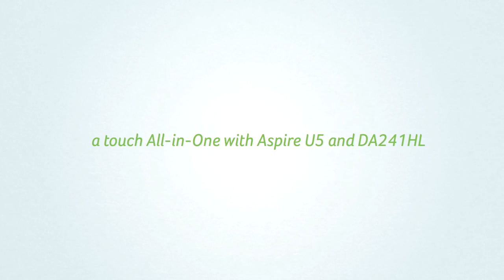Acer @ IFA Berlin 2013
IFA BERLIN 2013. For the those who missed the latest designed 'Touch' innovations from Acer. The Iconia A3: 10.1" display with wide viewing angle and immersive sound. The Aspire R7: Award wining designed for touch notebook with active pen. The Liquid S2: Full HD 6" display with 4K recording.